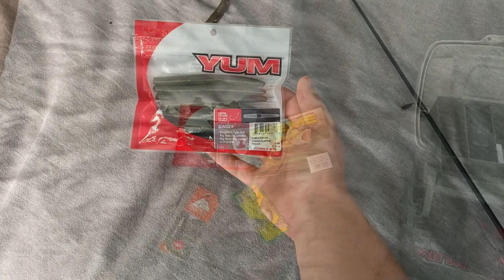Fishing Blog 3